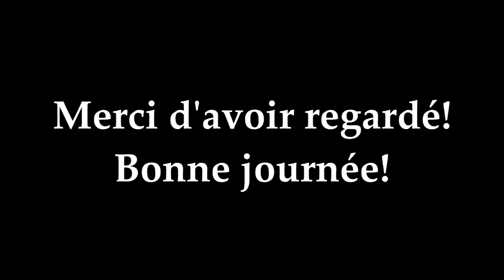🇩🇿 Hymne national de l'Algérie - « Nous témoignons ! » (paroles en français)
Une version instrumentale de l'hymne national algérien (avec paroles en français)

Hymne national de la République algérienne démocratique et populaire

Kassaman ou Qasaman (en arabe : قَسَمًا, « nous témoignons » ; en berbère : ⵜⴰⴳⴰⵍⵍⵉⵜ Tagallit, « le serment ») est l'hymne national de l'Algérie. Ses paroles ont été écrites par le poète nationaliste Moufdi Zakaria.

Photo de l'Algérie (utilisée sous la licence Pixabay).
COPYRIGHT:
Le (s) fichier (s) audio utilisé (s) dans cette vidéo, qui sont dans le domaine public, ont été réalisés par le United States Navy Band (USNB) officiel, et ont été obtenus sur leur site officiel national_anthems.html (liens exacts ci-dessous). Les fichiers audio NE SONT PAS COPYRIGHTED, car la loi sur le droit d'auteur des États-Unis ne s'applique à aucune œuvre du gouvernement fédéral des États-Unis. Les fichiers audio, tels que créés par des marins de la marine américaine dans le cadre de leurs fonctions officielles, ne sont donc pas protégés par le droit d'auteur et sont du domaine public conformément aux lois sur le droit d'auteur des États-Unis. (Pour plus d'informations, recherchez «17 U.S.Code § 105 - Objet du droit d'auteur: United States Government works»)

CETTE VIDÉO EST CONFORME À TOUTES LES LIGNES DIRECTRICES DE LA COMMUNAUTÉ YOUTUBE ET EST ENTIÈREMENT CONFORME AUX LOIS SUR LE DROIT D'AUTEUR DES ÉTATS-UNIS ET AILLEURS, PUISQUE L'AUDIO UTILISÉ DANS CETTE VIDÉO EST DANS LE DOMAINE PUBLIC SELON "17 US Code § 105 - Objet du droit d'auteur: United Le gouvernement des États travaille "DE LA LOI SUR LE DROIT D'AUTEUR DES ÉTATS-UNIS. MERCI DE VOTRE COMPRÉHENSION.